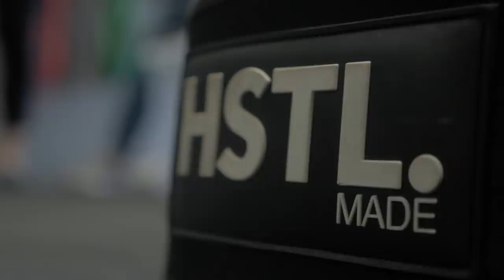The 7 Rules to hitting a big Olympic Lift (Snatch / Clean)